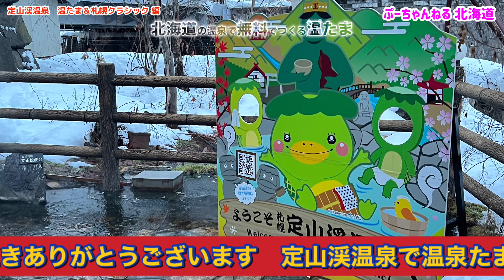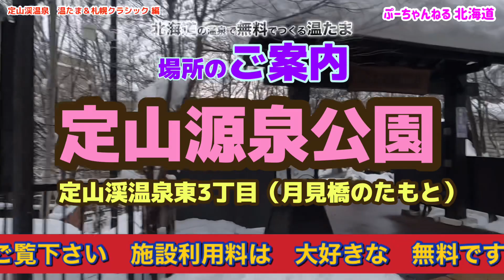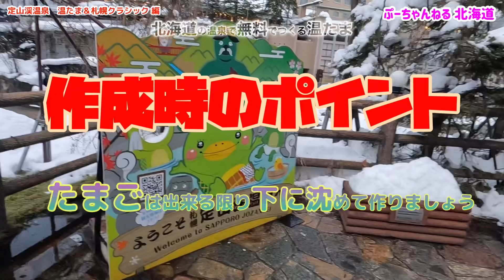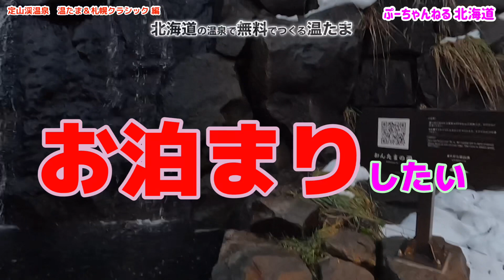定山渓温泉【温泉たまご&札幌クラシック】温たま 製作 編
北海道 定山渓温泉で温泉たまごを作り　札幌クラシックを冷やして　美味しくいただきます